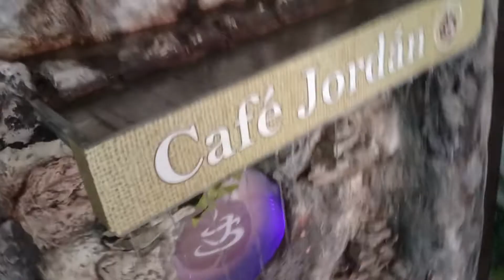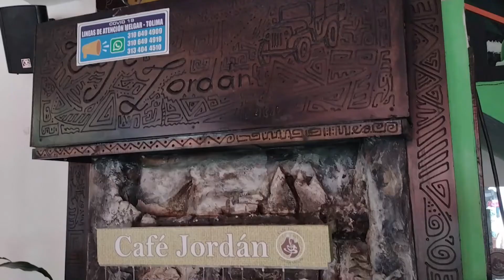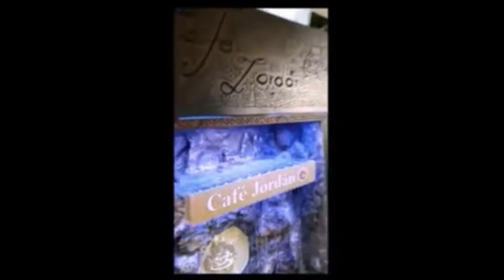fuente de agua, estructura en madera.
veras un ejemplo de como elaborar una fuente de aguaa base de madera y cemento.